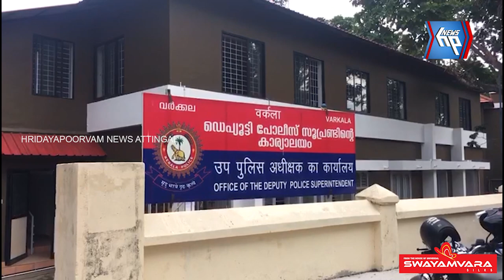വര്‍ക്കല റിസോര്‍ട്ടില്‍ നിന്നും തട്ടികൊണ്ടുപോയി കൊലപാതകശ്രമം; രണ്ട് പ്രതികൾ കൂടി അറസ്റ്റിൽ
വര്‍ക്കല റിസോര്‍ട്ടില്‍ നിന്നും തട്ടികൊണ്ടുപോയി കൊലപാതകശ്രമം; പ്രതികൾ ഷെഫീക്കിനെ വലിച്ചിഴക്കുന്ന സിസിടിവി ദൃശ്യങ്ങൾ